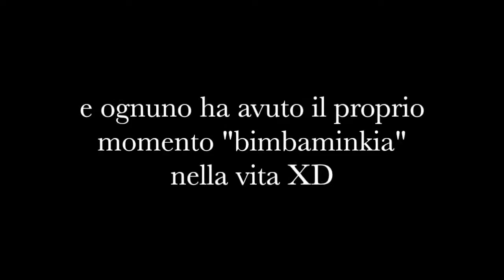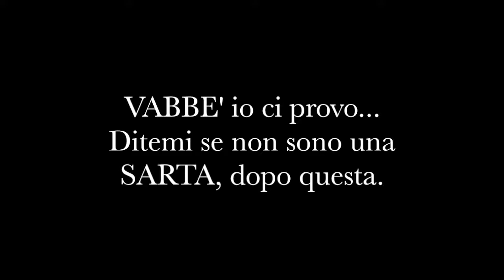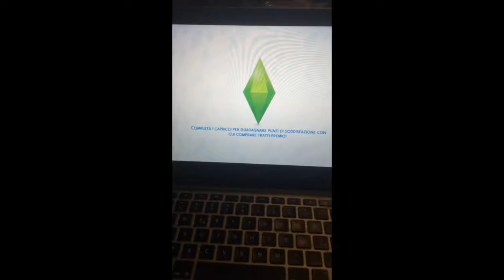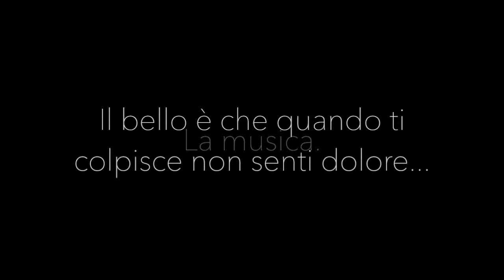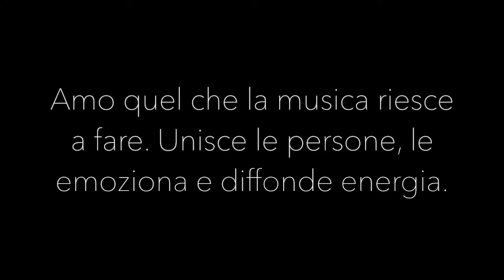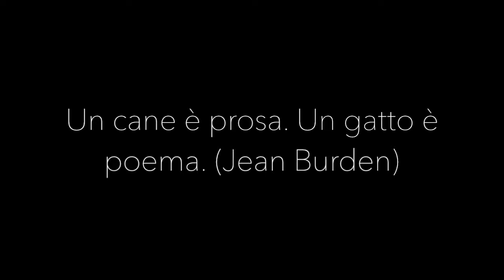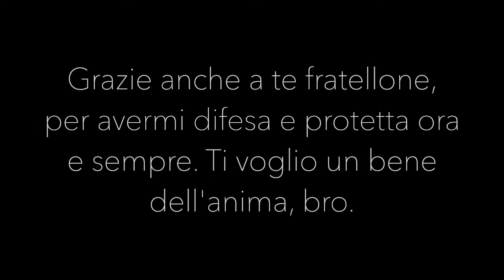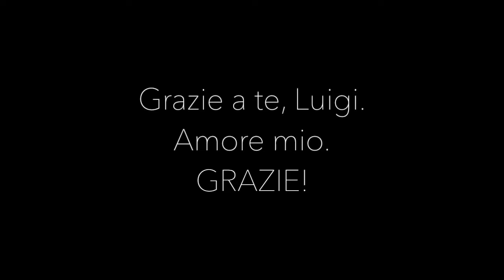Silvia Battista Growing up (From 0 to 18)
☞ Carissimi amici!
Il 26/01/2018 era il mio compleanno e a 18 anni sono diventata maggiorenne.  L'usanza richiede che siano gli amici o i familiari a realizzare il "video dei 18 anni" e in effetti un video a sorpresa c'è stato! Grazie Ragazzi! Ma questa volta sono stata io a sorprendervi tutti con il MIO video. Mio in tutto e per tutto. Ci metto la faccia al 100% questa volta. Questa sono io. Dall'origine dei tempi. Buona Visione.

Spero vi piaccia! E se così non fosse... FATT 'NA RISAT U STESS. U.U

Evento: 18°Anni di Vita
Telecamera: iPhone 5s
Riprese a cura di: Silvia
Montaggio a cura di: Silvia
Montaggio ed editing: Silvia
Programma di montaggio: iMovie for Mac

✺ Facebook ✺: Miss Symphony
❆   YouTube  ❆: Silvia Battista

Spolliciate, commentate e al prossimo video! :D
- 𝓢𝓲𝓵𝓿𝓲𝓪